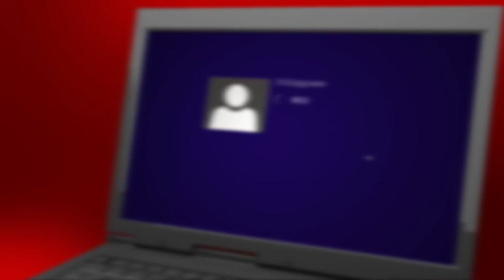2.5 "SATA III Solid State Drive Slim S55(Turkish)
Gecikme ve çökmeden bıktınız mı? Gelin bilgisayarınızı 3 adımda yükseltelim! Slim S55 SSD sayesinde, süper hız ve düşük gecikme süresi ile bilgisayarınızın yapabileceklerini deneyimleyebilirsiniz. Gelecek trend Ultrabooklar için, Slim S55 sadece 63 gram ve 7mm küçük boyutu  ve en son SATA III 6Gb / s arayüzü ile  480GB a  kadar kapasite seçenekleri ile donatılmıştır. Inanılmaz performansı ve şaşırtıcı derecede uygun fiyat ile birlikte, Slim S55 SSD ile kendi sistemini yükseltmek isteyen kullanıcılar için uygun bir seçim olacaktır.